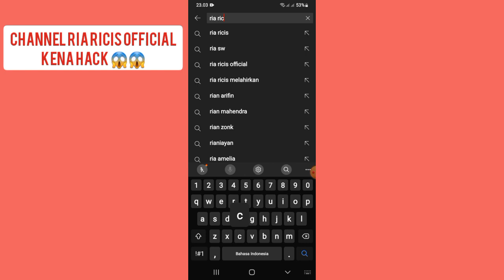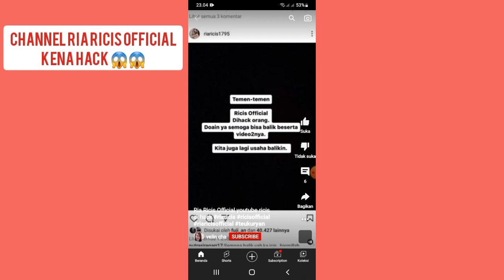channel ria ricis official kena hack !!🥺😱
cek link cahnnel ria ricis official

channel ria ricis kena hack,ria ricis official,ria ricis,hacker,hack,gaji youtube ria ricis,ricis official terbaru